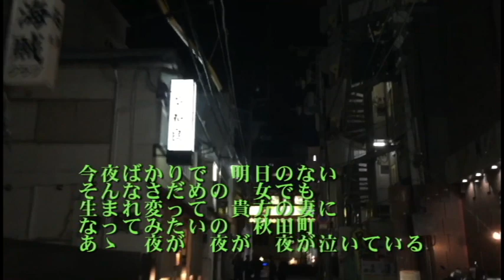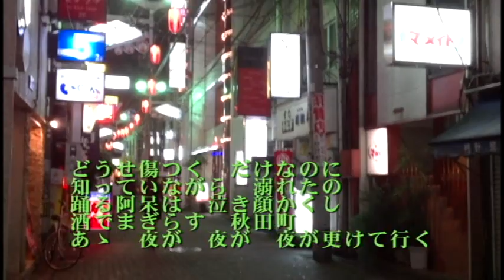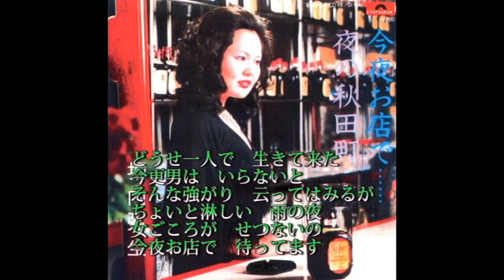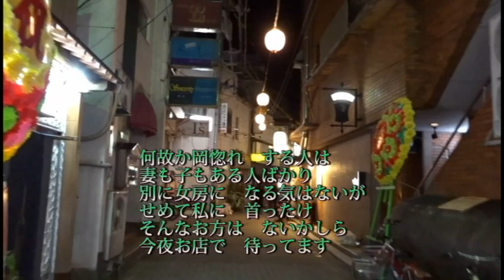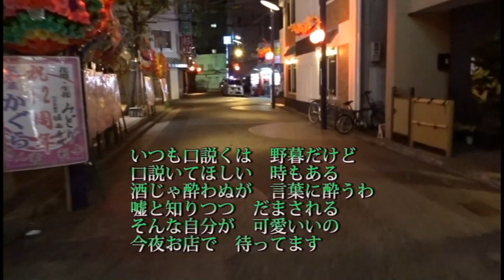堀内弥生歌唱 夜の秋田町 今夜お店で･･･作曲･三山 敏氏による曲、徳島歓楽街 秋田町 栄町 紺屋町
この「夜の秋田町」及び「今夜お店で・・」の曲は、今から約40数年ほど前の、昭和52年ころに徳島・歓楽街の鷹匠町の高級クラブの経営者が「ポリドールレコード株式会社」より趣味で自費作成したドーナツ盤のレコードを使用しています。このレコードは現在市中には無く今日、やっと入手できたドーナツ盤です。
今、改めて曲を再生してみると懐かしい徳島の歓楽街がよみがえり、懐かしく思えます。特に徳島より県外にお住の方々には「故郷は遠きに有りて思うもの」ではないでしょうか。是非お聞き下さい。
歌詞も抜群ですが、曲も昭和52年ころ当時の時代の曲調で抜群です。メッセージ作者　田岡計男

夜の秋田町　　今夜お店で・・
歌手　堀内弥生　　作曲　三山　敏